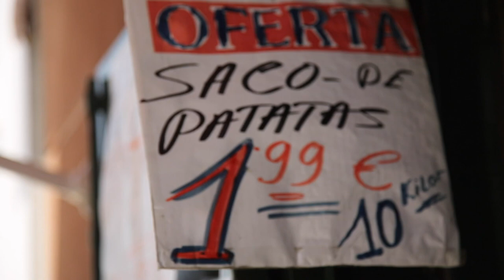Jerez vista por su gente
lavozdelsur.es pregunta a habitantes de la zona Norte y Sur por sus impresiones sobre la ciudad a pocos días de las elecciones municipales del 24 de mayo.